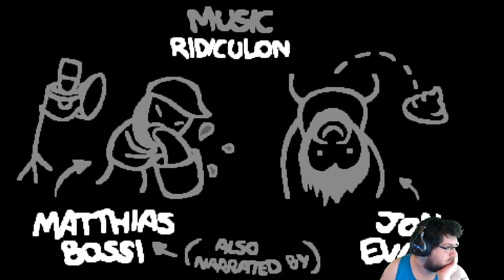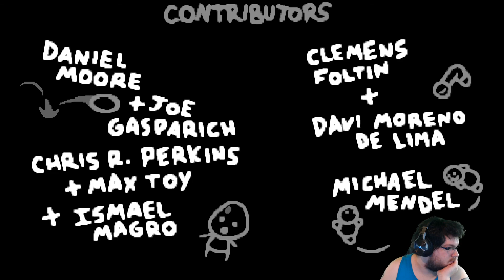Personal Best Lost Streak part 42 Chat is Hungry For Blood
Cobalt sets a new personal best and the current
#1 NA lost streak as of June 22 2020